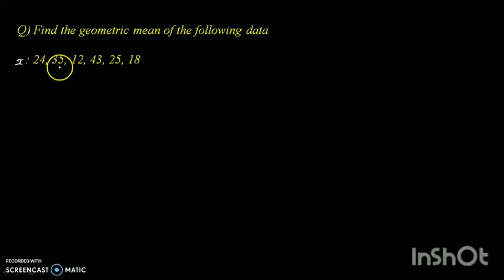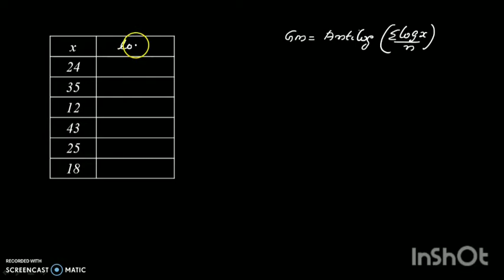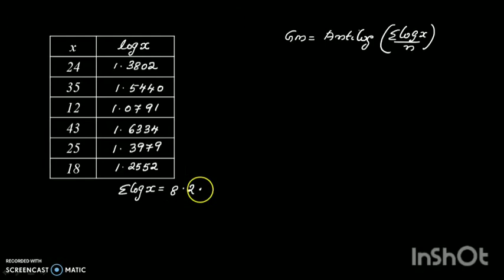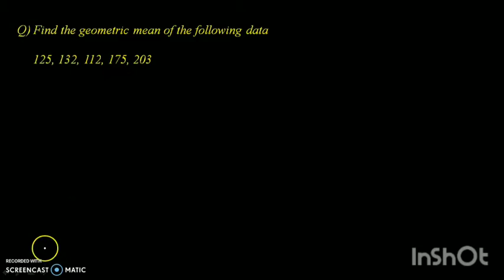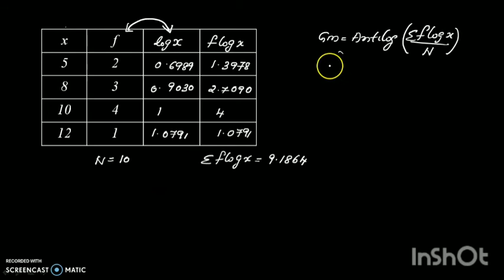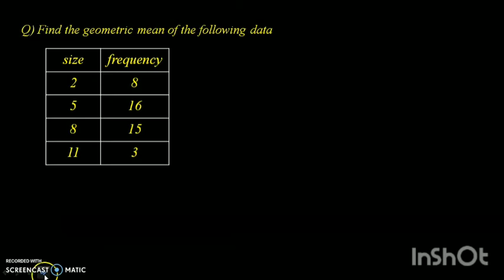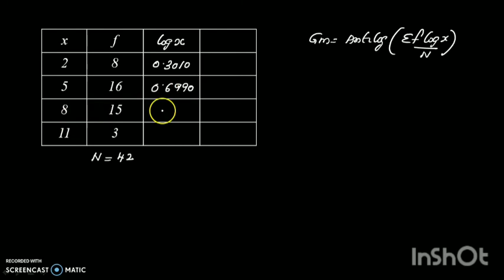Measures of central tendency - part4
Geometric mean in raw data and discrete series